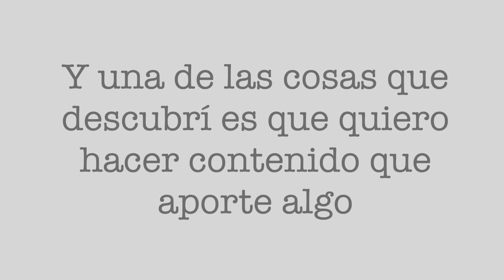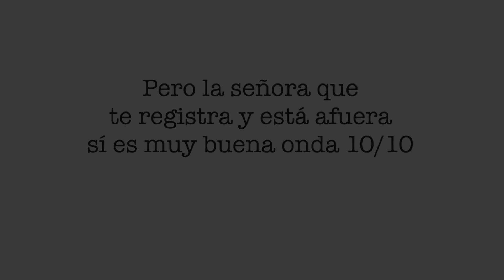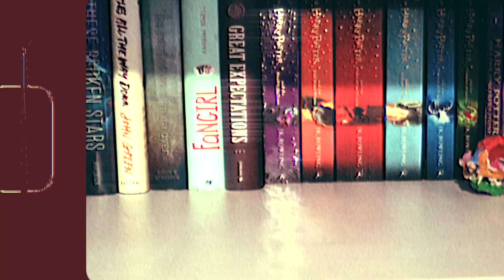21 LECCIONES que Aprendí en 2021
Amigos! El día de hoy les traigo un vlog diferente en el que les comparto algunas de las lecciones que aprendí este 2021 gracias a experiencias buenas y malas que vivi durante el año.

🎷¿Quieres música chida para tus videos?